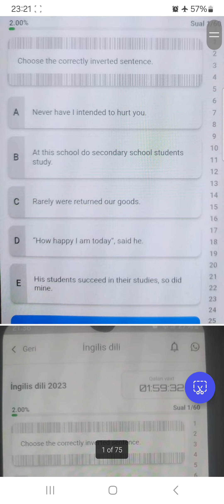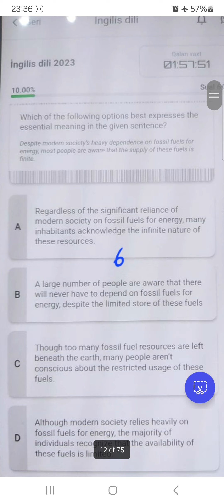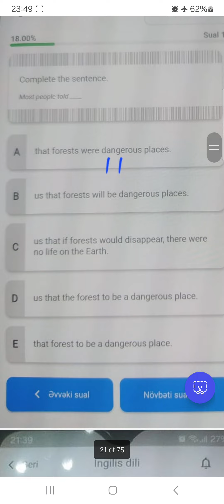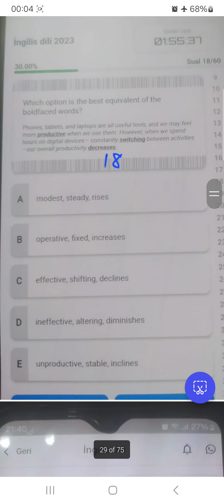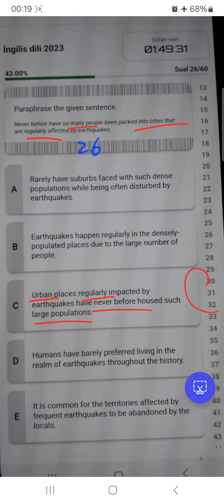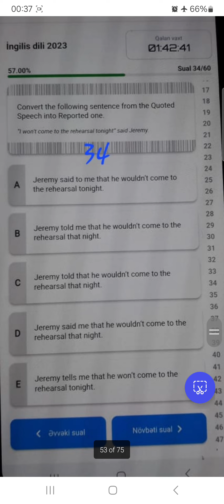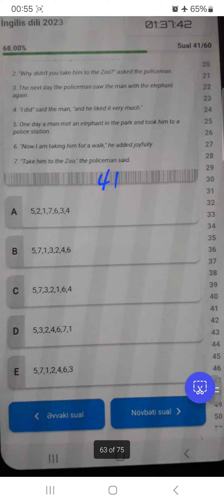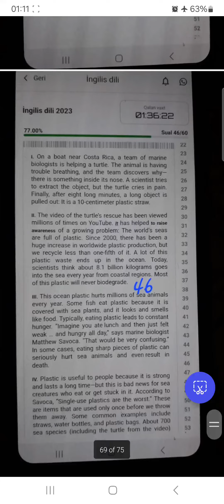TAIM.11 iyun Ingilis dili Sertifikasiya sinaq imtahanı